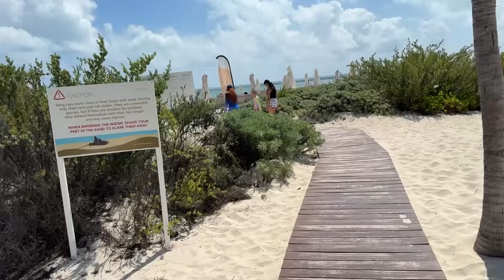POR POCO ZOE CASI SE CAE A UN LAGO EN CANCÚN 😭